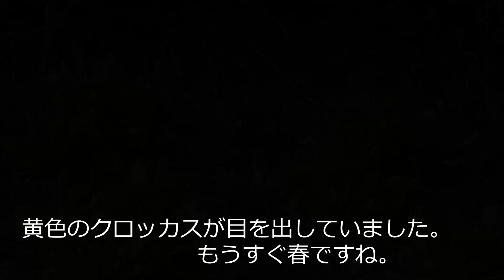037_ムギセンノウが元気に芽吹いています 春がそこまで来ていますね 【OM System OLYMPUS PEN E-PL3で撮るヒサミフラワーガーデン】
時間があったら温かいコーヒーでも飲みながら覗いてみてください。

【OM System OLYMPUS PEN E-PL3ミラーレス一眼で撮るヒサミフラワーガーデン】
【Today's Hisami Flower Garden】
ムギセンノウが元気に芽吹いています　春がそこまで来ていますね。

片田舎の庭先でガーデニングを始めて約30年になります。
芝生のある庭の片隅の四季の花さんたちの動画をアップしたいと思っています。

オールドレンズでフラワーガーデンの撮影をしています。
撮影機材はOM SYSTEM OLYMPUS PEN E-PL3＋オールドレンズで撮影しています。